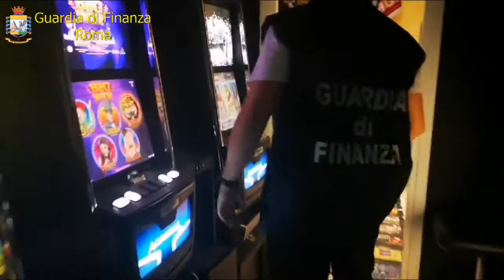Operazione GDF Roma